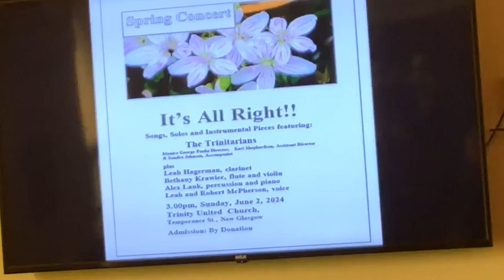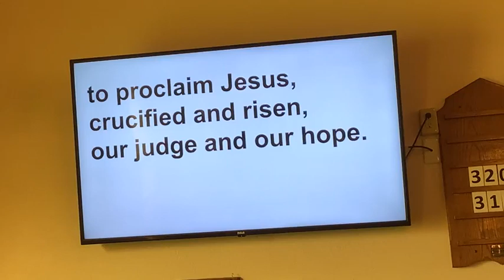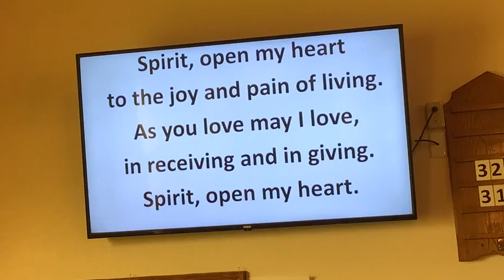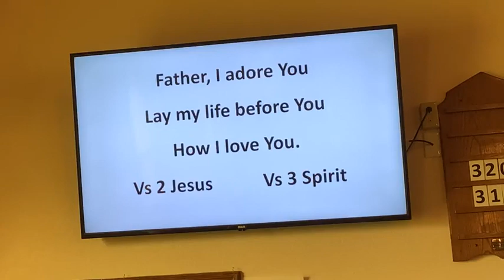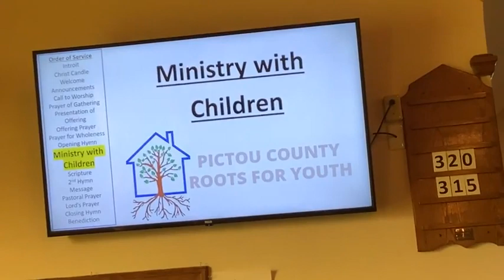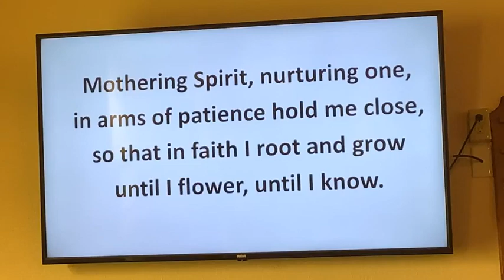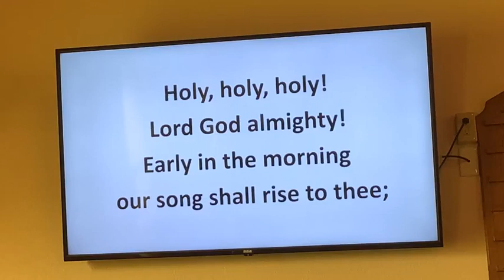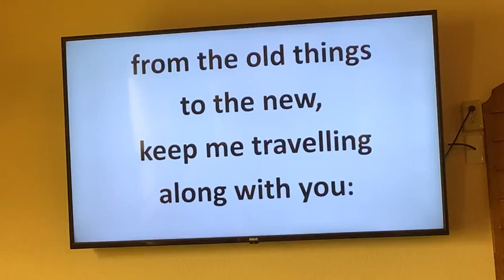Worship Service - Sunday, May 26, 2024